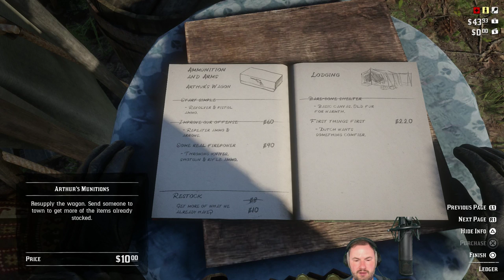Sips Plays Red Dead Redemption 2 (6/11/18) #12 - Debt Collection